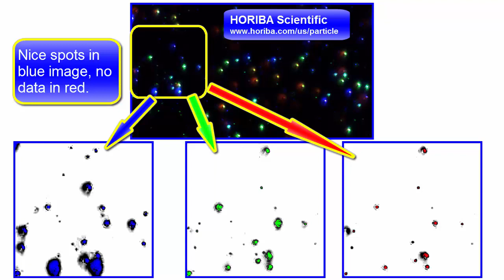Triple Mix Explains ThreeLasersZoom 1